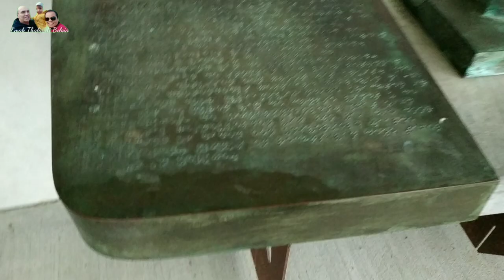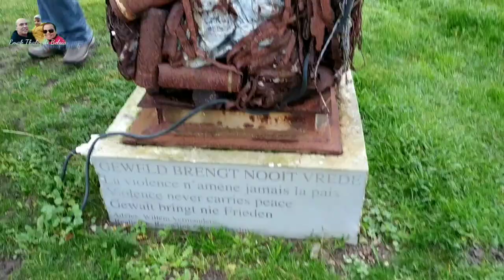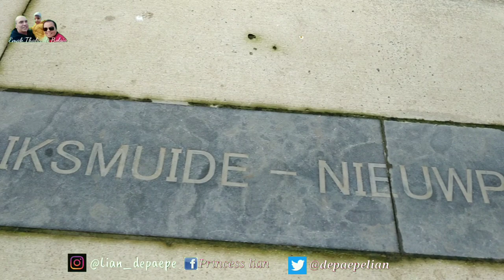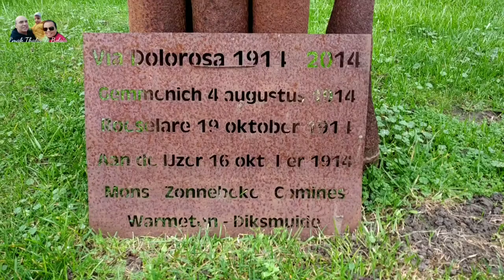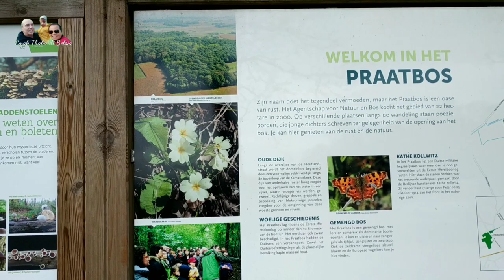Desa Di Belgia 🇧🇪 Peninggalan Sejarah Perang Dunia 1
Dulu hanya bisa lihat dari film tempat Bersejarah Perang Dunia.. Tapi hari ini kami bisa kunjungi tempatnya.

Tempat ini sekarang sudah menjadi museum dan monumen Perdamaian.

Dan karna medan oertempuranbya milik militer kami ga bs ambil semua gambarnya.

Tapi beberapa tempat yg penting kami coba kasih gambaran.